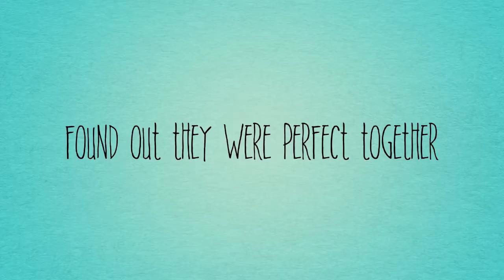Trailer - New to Family Video & Marco's Pizza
Get it from Family Video!